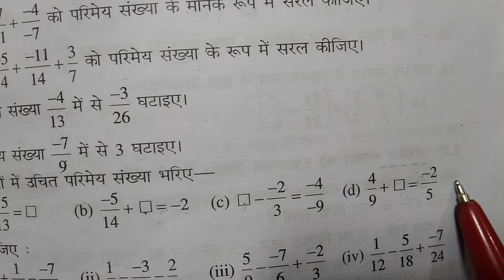Bharti Bhavan, Sugam Ganit, Class 7, Bihar Board, Ex - 2(I), Q.no -1 से 7 तक, भिन्न,दशमलव,परिमेय,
Bharti Bhavan, Sugam Ganit, Class 7, Bihar Board, Ex - 2(I), Q.no -1 से 7 तक, भिन्न,दशमलव,परिमेय, Class - 10, PRATHMIK GANIT 2, BHARTI BHAVAN, MATH, BIHAR BOARD

Playlist link -

Playlist link -

Playlist link -

Playlist link -

Playlist link -

Playlist link :-

Playlist Link :-

Playlist link -

Playlist link :-

Playlist link -

Playlist link -

Playlist link :-

Playlist link -

Playlist link -

Playlist link :-

Playlist link -

Playlist link -

Playlist link :-

Playlist link :-

Playlist link -